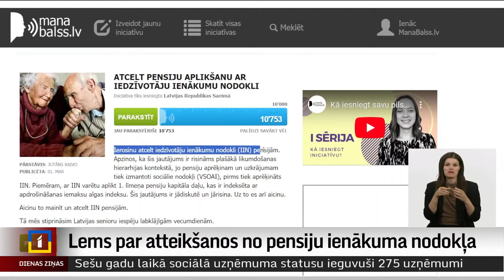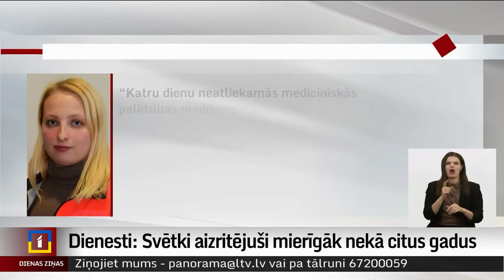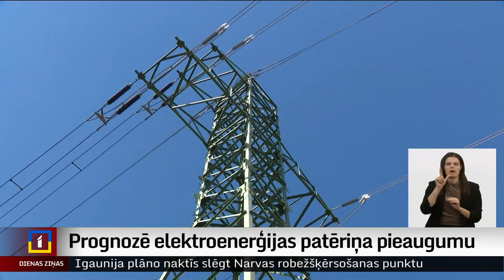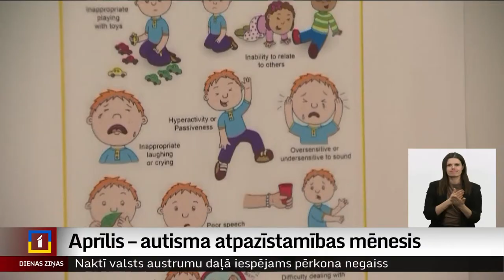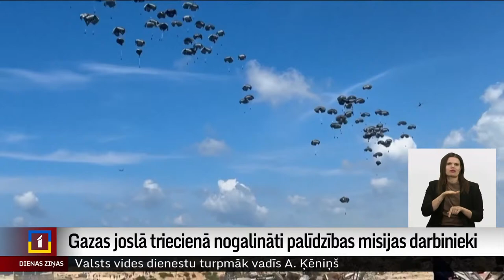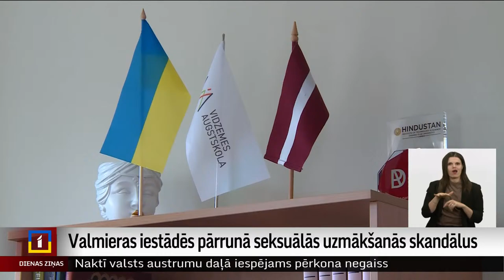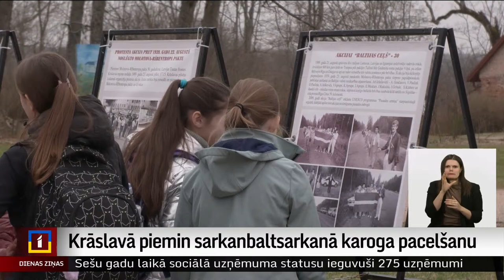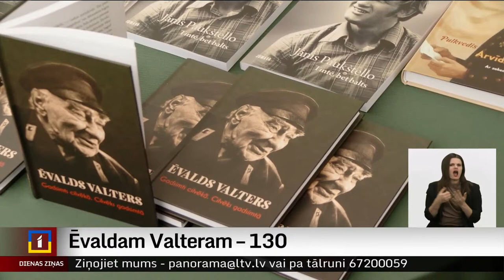2. aprīļa "Dienas ziņas"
Esiet sveicināti 2. aprīļa "Dienas ziņu" raidījumā, kurā plašāk stāstīsim par aktuālo Latvijā, Latvijas novados un pasaulē.